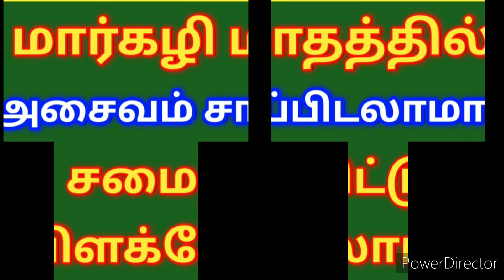🔆மார்கழி மாதத்தில் 🔆அசைவம் சாப்பிட்டுவிட்டு விளக்கு ஏற்றலாமா ?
Hi,